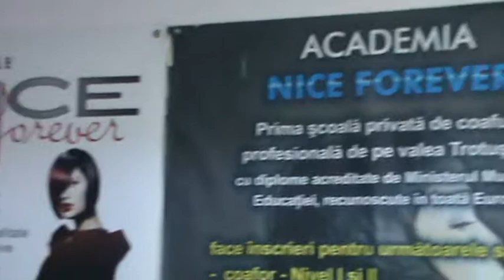Salon&Academie Nice Forever -schimbare look 167